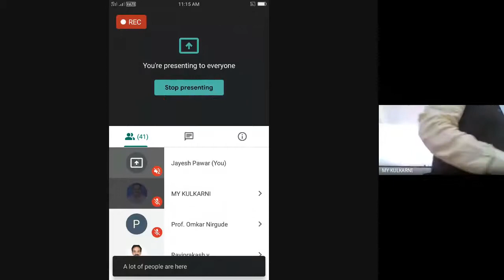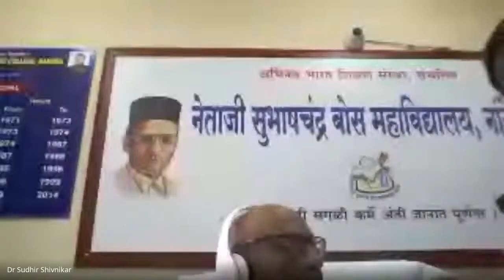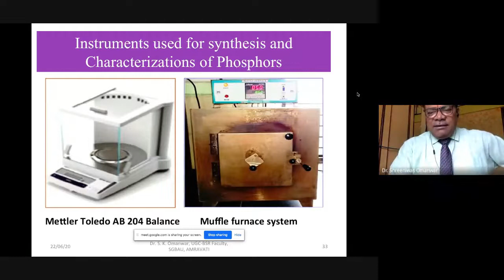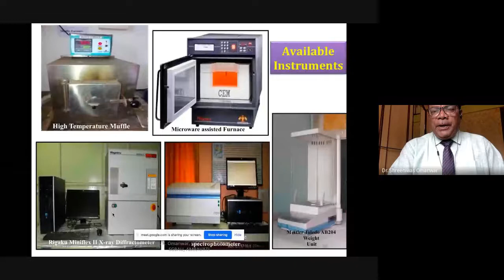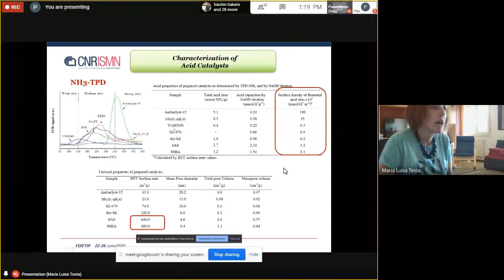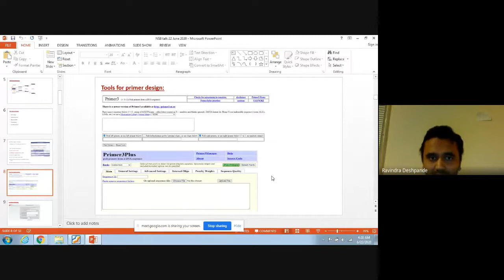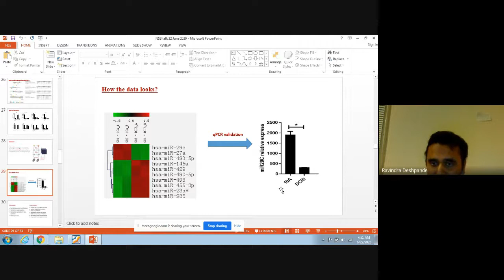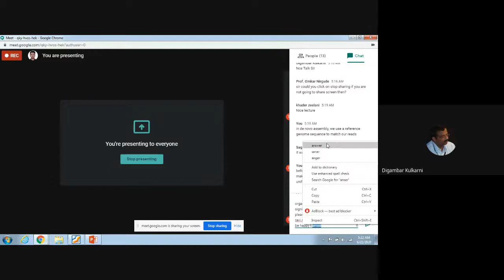International Faculty Techno-Improvement Programme DAY 1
Five Days International Faculty Techno-Improvement Programme [Instrumentation and Techniques for Characterization] - Day 1

Organized by Netaji Subhashchandra Bose College of Arts, Commerce and Science , Nanded

From 22 June 2020 to 26 June 2020 at 10 am to 1:30 pm

Speakers of First Day 22 June 2020

Dr. S. K. Omanwar

Dr. Maria Luisa Testa

Dr. Jitendra Kulkarni